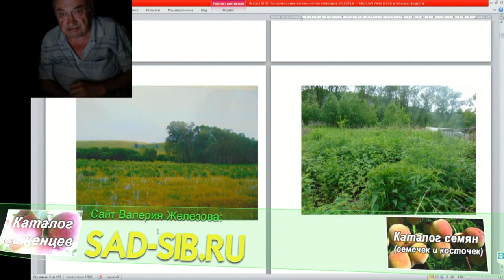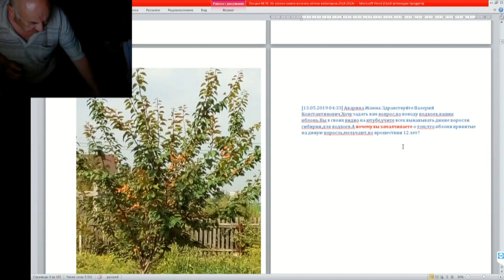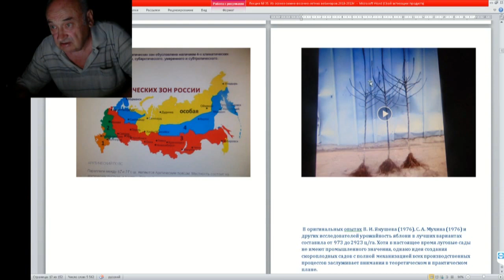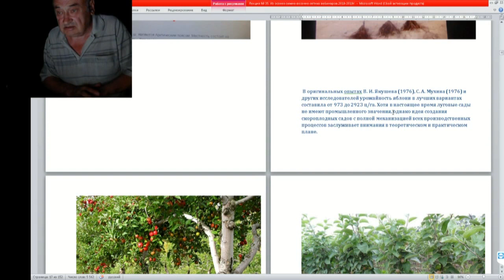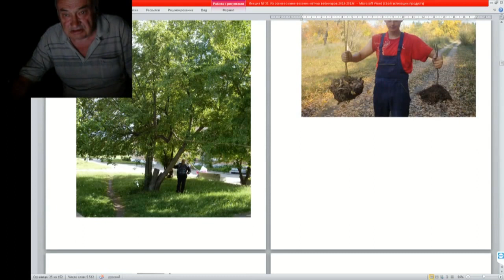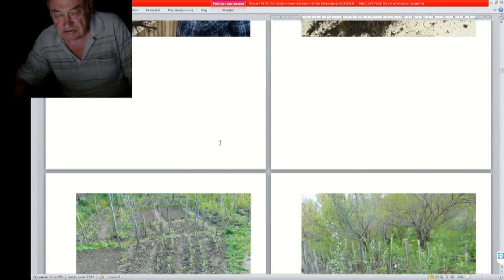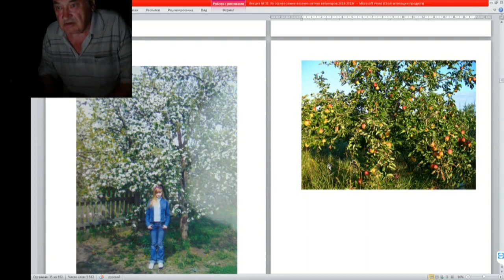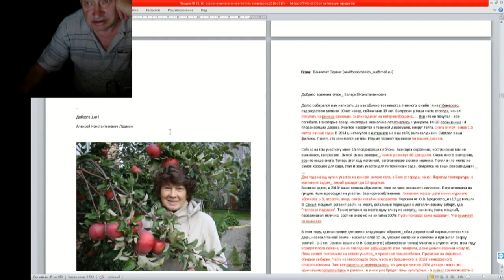13 ч 02 Причины плохого роста растений